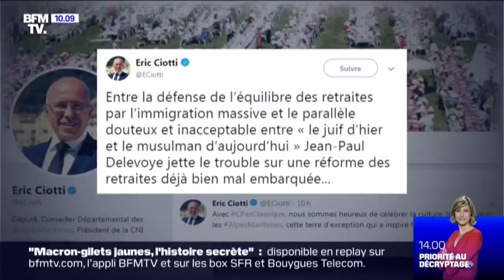Delevoye ciblé par la droite pour ses propos sur l'immigration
Prônant l'accueil de "50 millions de population étrangère" en Europe pour "équilibrer la population active", Jean-Paul Delevoye est sévèrement critiqué par la droite